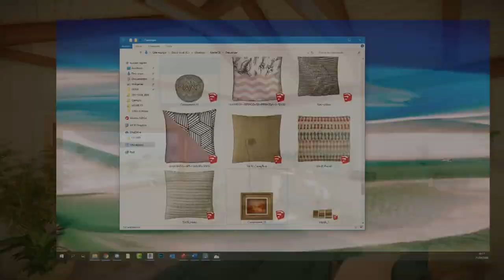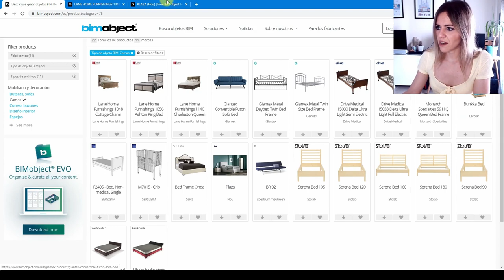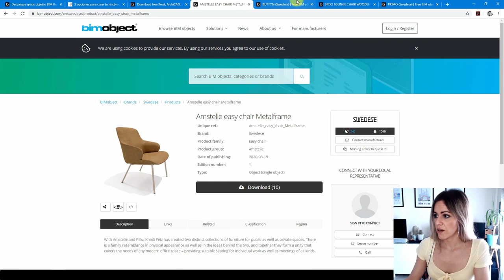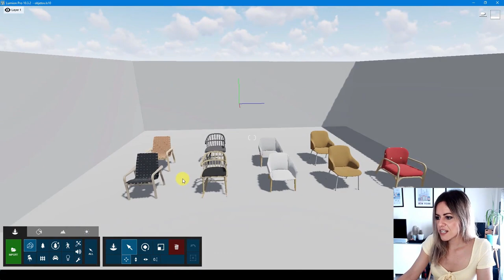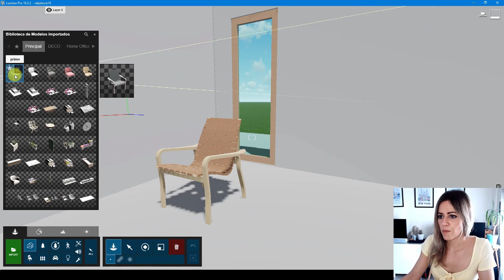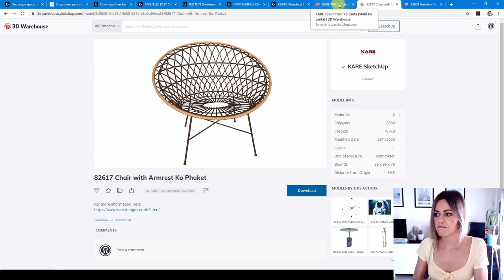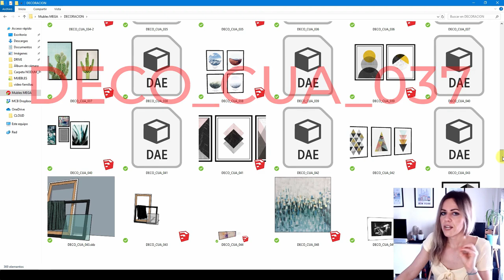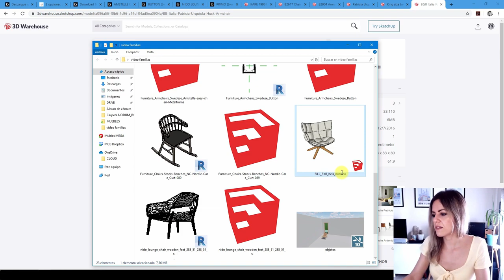🌟 Visualización arquitectónica: organizar tus BIBLIOTECAS de objetos (rápido)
Apúntate al directo "3 tips de 20 minutos para que saques 10 veces más partido visual a tu modelo de Revit"